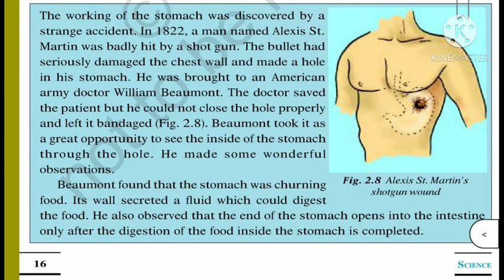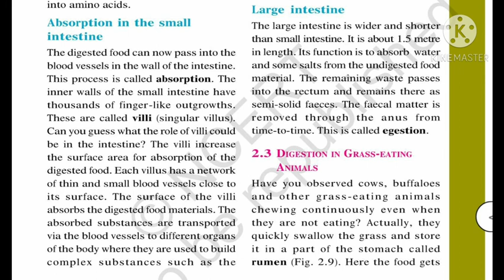Cbse class 7 | Science (Biology) | Chapter 2 Nutrition in Animals | Explained in malayalam | part 4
Ncert syllabus
Chapter 2 Nutrition in Animals
Cbse class 7 Science (Biology)